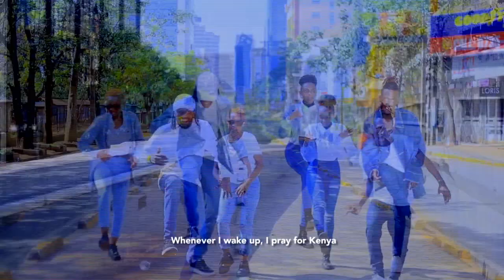Masika Masika Graces our studio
Masika Masika & Stephanie ayieta